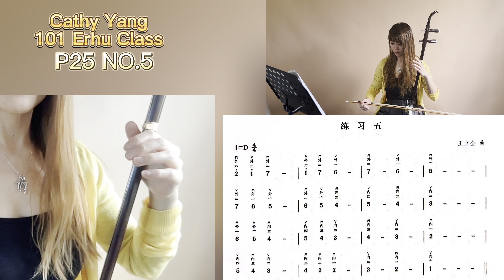Cathy Yang 101 Erhu Class #14 | D major scale exercise No.9 | Erhu tutorial for beginner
⭐️ re-watch video :How to play the erhu scale
❤️  EP.1Hold the erhu in correct posture｜EP.1怎樣用正確的姿勢拿二胡

 • Cathy Erhu 101| |...

❤️  EP.2 How to play open string｜EP.2拉空弦的要点

 • Cathy Erhu 101| |...

❤️ EP3 |How to play the erhu scale｜EP.3怎樣拉二胡D& G调音阶

 • Cathy Erhu 101| |...

❤️ EP.4 how to easily shift on the Erhu｜EP.4 二胡怎樣轻松换把

 • Cathy Erhu 101|  ...

❤️ EP.5 How to avoid scratchy sound on the erhu｜EP.5 二胡怎樣避免噪音

 • Cathy Erhu 101| |...

❤️ EP.6 How to vibrato on the erhu｜EP.6 二胡怎樣拉揉弦

 • Cathy Erhu 101| |...

❤️ EP.7 |Erhu Practice Tips to Play FASTER ｜EP.7 二胡怎樣拉快弓

 • Cathy Erhu 101| |...

❤️ EP.8 6 common keys of the Erhu ｜EP.9 二胡怎樣拉快弓| 初學二胡 |